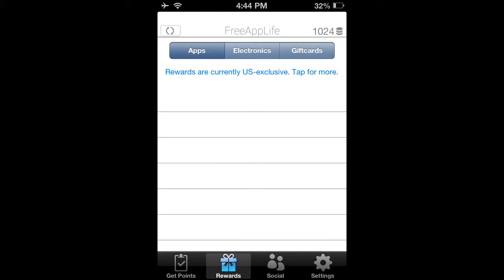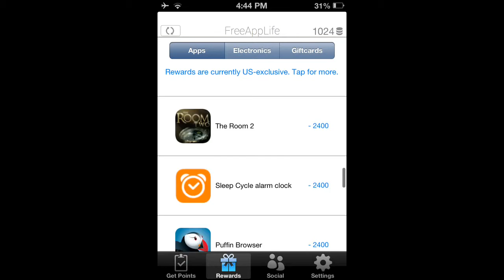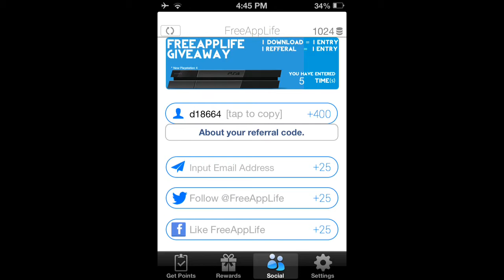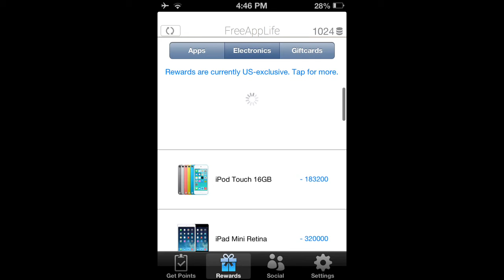How to get FREE apps (new) freeapplife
Get free apps